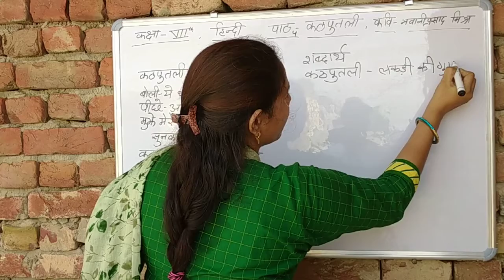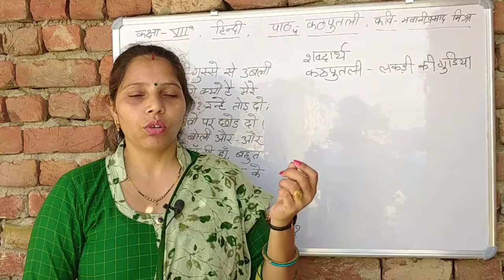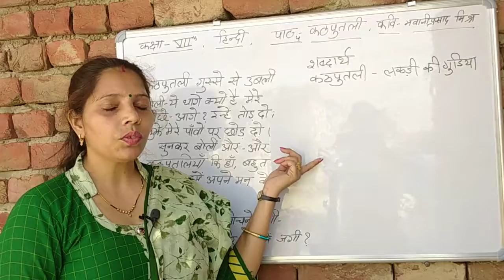7 hindi day 12